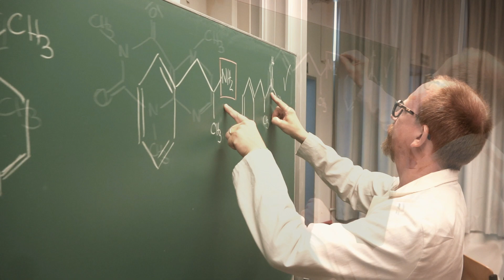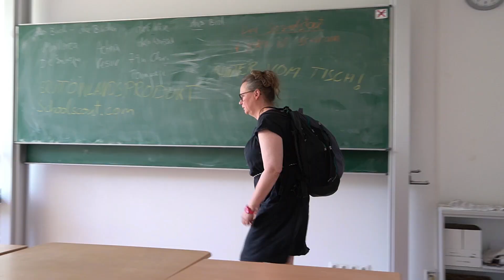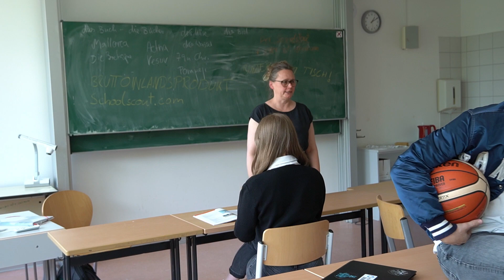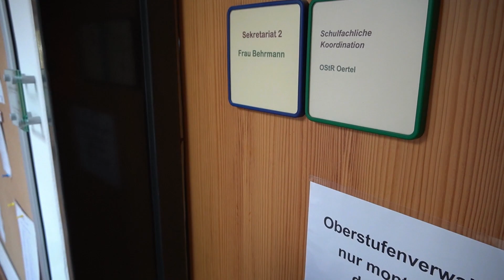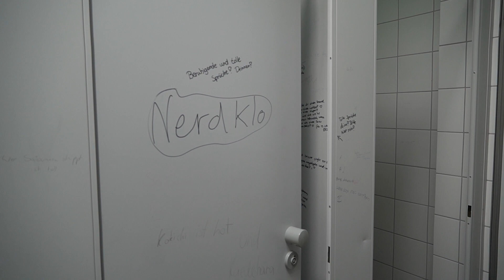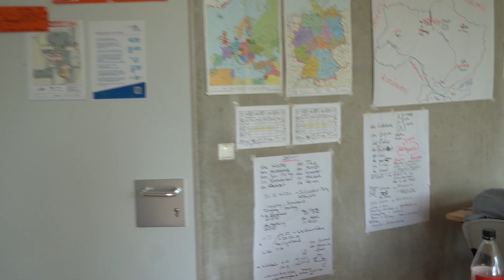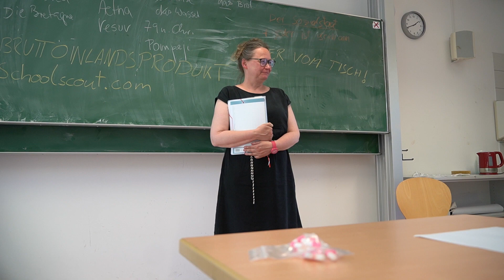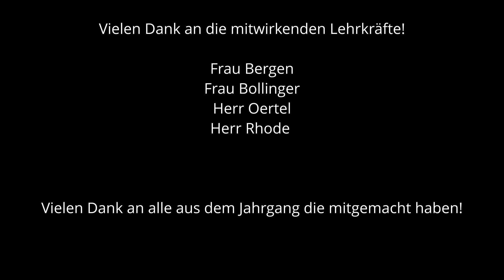Abifilm JRG 2022 "Abicetamol - Der Schmerz hat ein Ende"